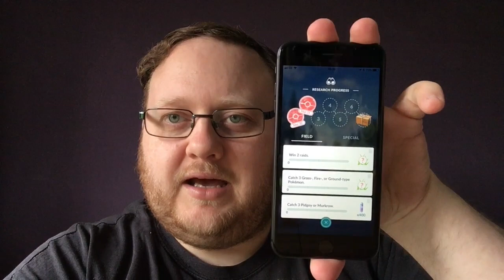Sheepdog Says #24 - Pokemon Go Quests!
Quests are here and they're everything I hoped they'd be! This is the best update so far and pushes the game even further. I can't wait to see how the potential uses are introduced, my biggest question is - Will we ever see regional pokemon through this method?